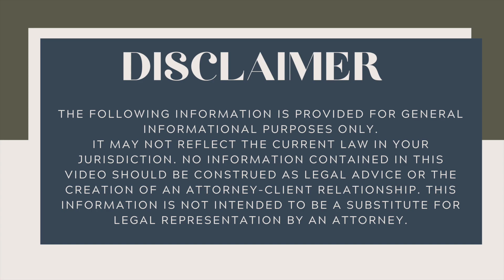5 Ways to Handle Marital Debt in a Divorce in Texas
My name is Lena Nguyen. I am a family law/divorce attorney. In this video, I discuss five ways to handle your debt in a divorce in Texas.